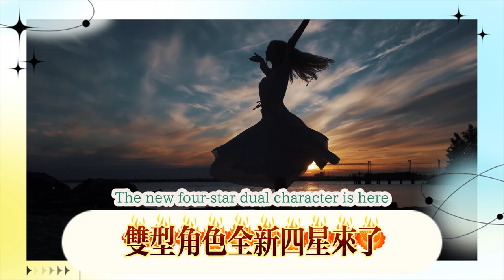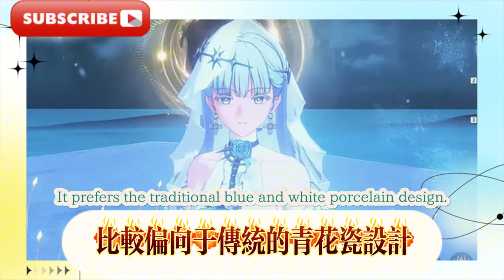鳴潮：1.3上線雙型角色，全新四星來了，2.0新地圖確定，新玩法要來了，鳴潮：1.3卡池大反轉！首個五星光奶登場，雙形態強度追趕今汐，角色復刻來了！藍髮蘿莉定位曝光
鳴潮：1.3上線雙型角色，全新四星來了，2.0新地圖確定，新玩法要來了，鳴潮：1.3卡池大反轉！首個五星光奶登場，雙形態強度追趕今汐，角色復刻來了！藍髮蘿莉定位曝光，鳴潮：1.1全角色強度排行榜！ T0三位必抽，今汐最強主C，長離顏值輸出兼備，最後一位人手一個！
Mingchao: 1.3 dual-type characters are online, new four-star characters are coming, 2.0 new maps are confirmed, new gameplay is coming, Mingchao: 1.3 card pool reversal! The first five-star light milk is on the scene, the dual-type strength is catching up with Jinxi, and the character is reprinted! The positioning of blue-haired Loli is exposed, Mingchao: 1.1 all-character strength ranking! The three T0 must-draws, Jinxi is the strongest main C, Changli has both appearance and output, and the last one is in everyone's hands!